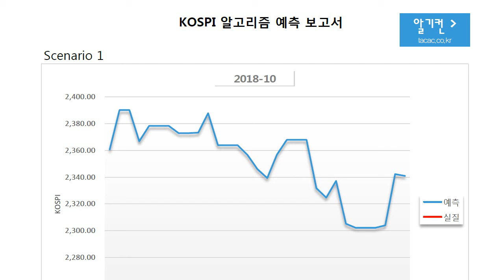코스피 kospi 알고리즘 예측 보고서 20181001